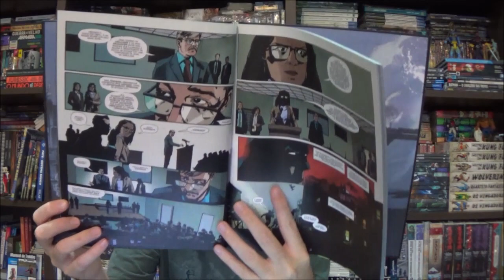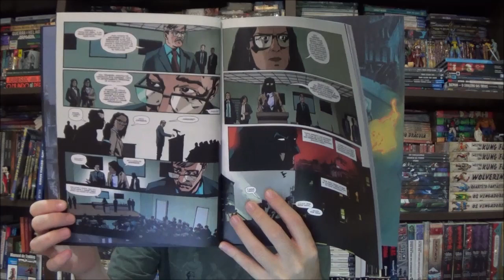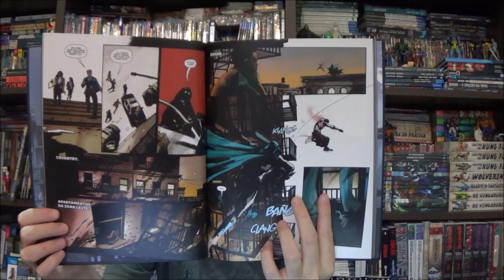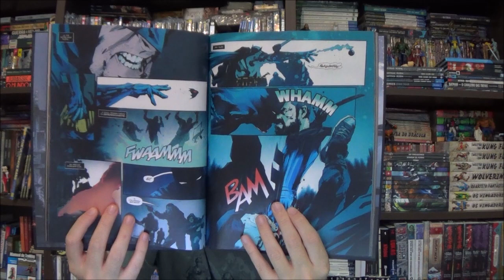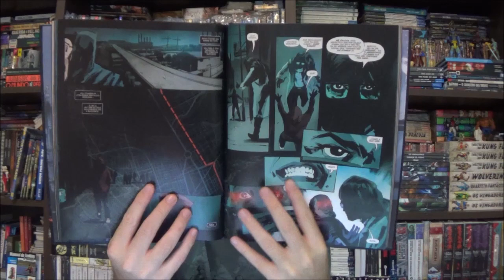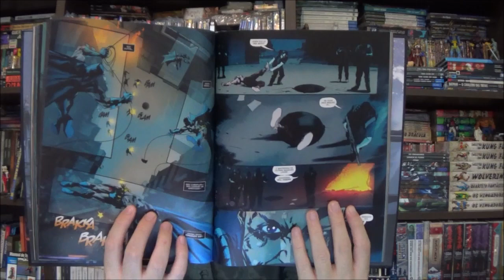Chapéu do Presto - Batman: Um Cavaleiro das Trevas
Bem-vindos a mais um Chapéu do Presto, no episódio de hoje apresento o mais recente Black Label no Brasil, Batman: Um Cavaleiro das Trevas de Jock.